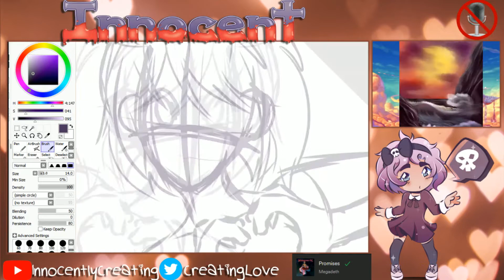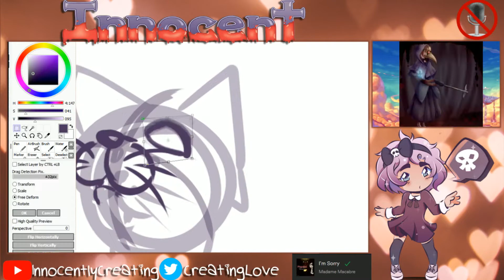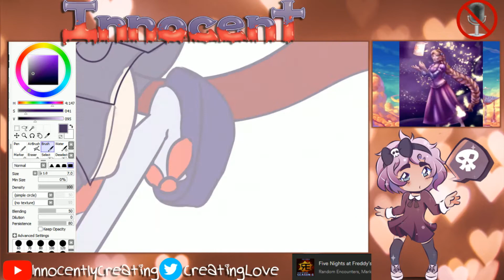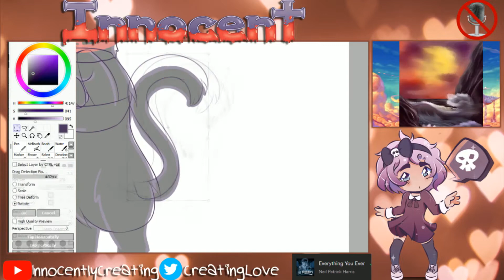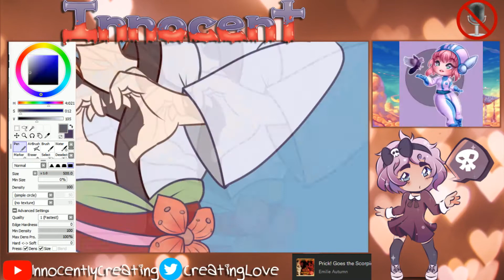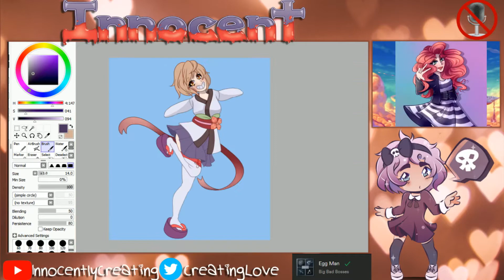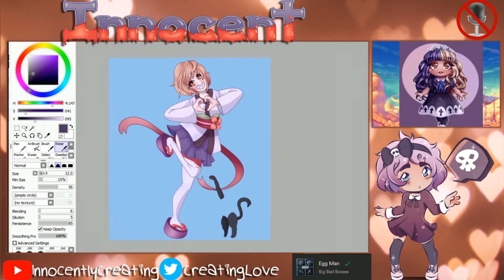|Youtuber| Sakura Hana - Speed Paint [In Collaboration With Sakura Media]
Make sure to check out their channel and tell her that Innocent sent ya over~

Curious about my streams?